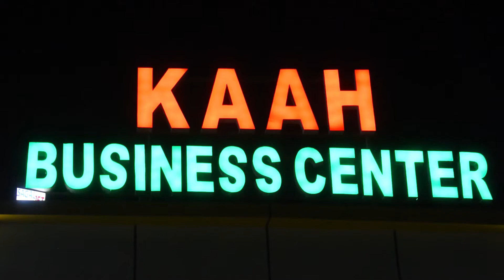AROOS QURUX BADAN Ft AWALE ADAAN OO LAGU DHIGAY BURAO 2018 DAWASHO WACAN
Daalo pictures presents